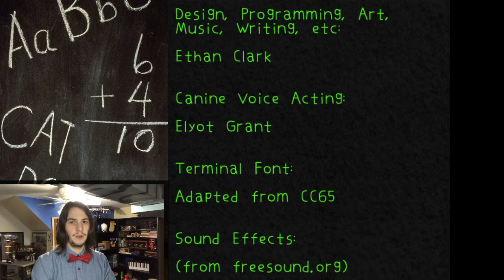Looking For More Secrets: Tauriel Teaches Typing - Part 7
Here go for another round of Tauriel Teaches Typing and oh boy, there is so much more